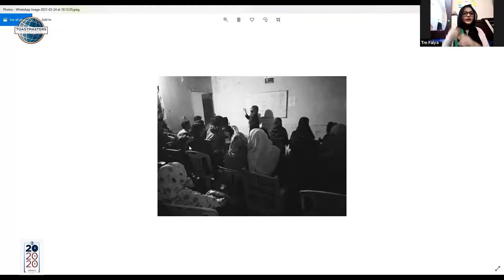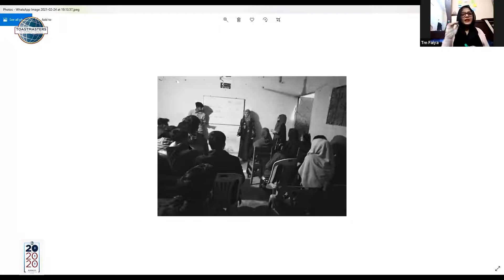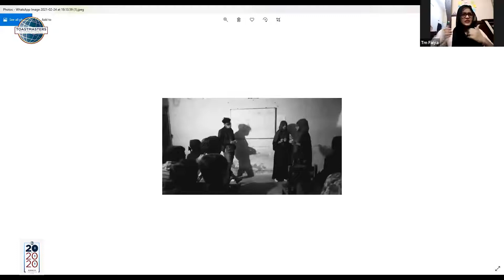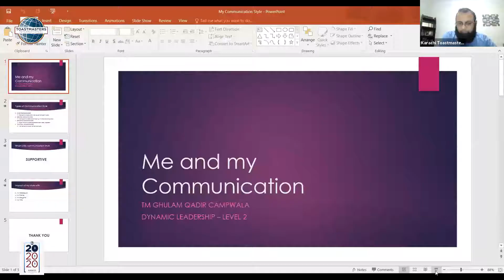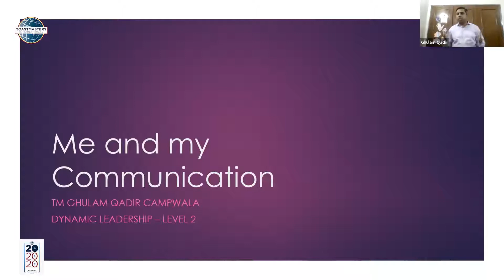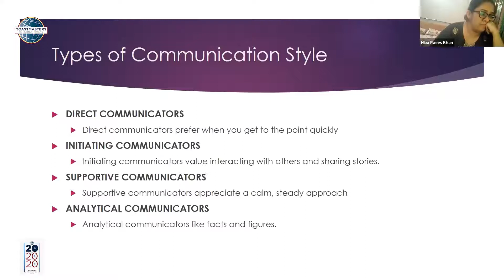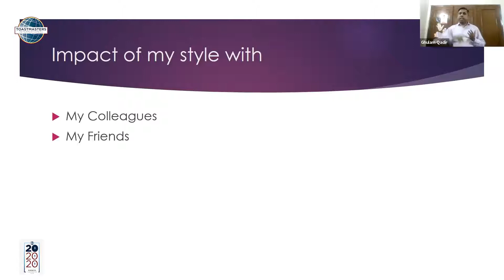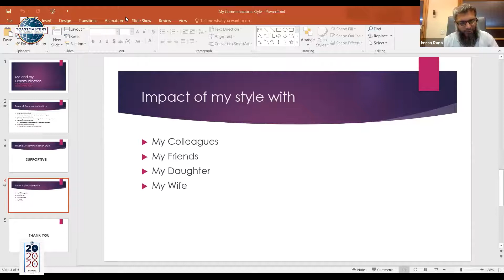Karachi Toastmasters Meeting 24 Feb 2021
In the online setup as Karachi Toastmasters embark on its quest to 1000 meetings
5 amazing speakers
Numerous Table Topic on the road rules of Karachi, Pakistan
Capping it off with efficient evaluations